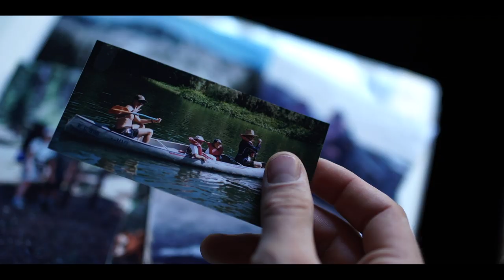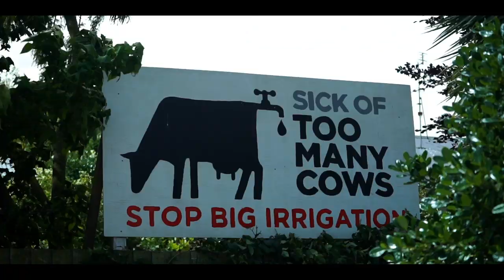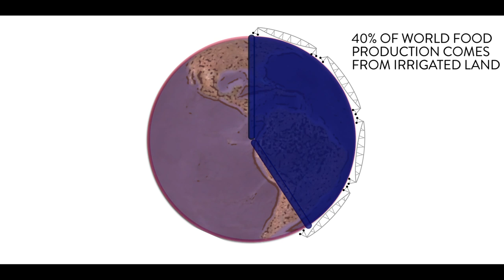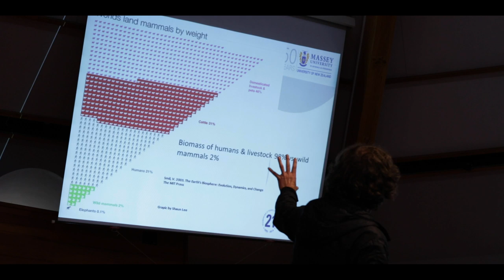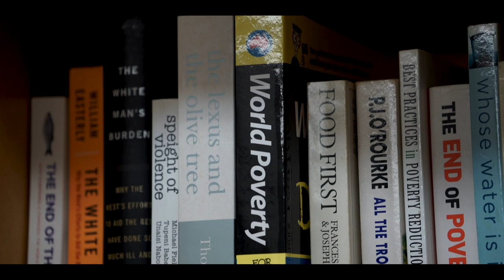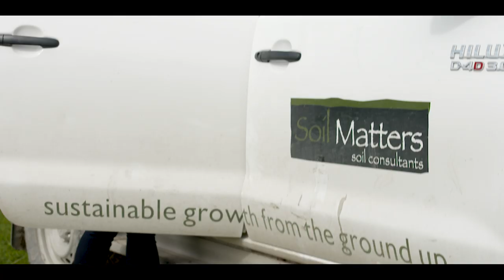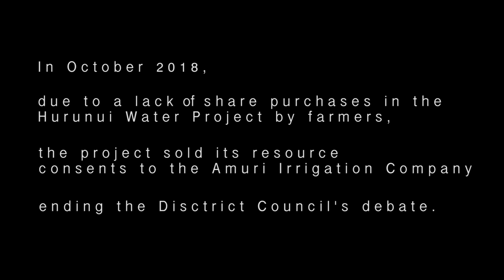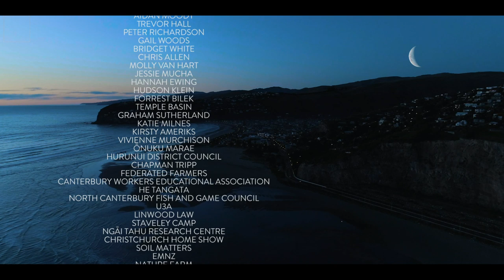Can New Zealand's rivers pull back from the edge? | Milk and Water | 2019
Exploring the contentious issue of waterway contamination in New Zealand from the outside American perspective of director Ian Spilman, "Milk and Water" simultaneously strives for and reflects on the elusive nature of objectivity in documentary filmmaking. Throughout the film, we hear from those on opposing sides of the rural/urban divide on water issues, providing a space for the contemplation of conflicting ideas, and seeking common ground. This film explores innovative farming technologies, the growing divide between urban and rural communities, the detrimental and positive effects of agricultural irrigation, how regulation plays a massively influential role on river health, and reveals the personal stories of the individuals closely involved.
Directed by Ian Spilman
75mins

Created for Master of Fine Arts Thesis Project at the University of Canterbury.